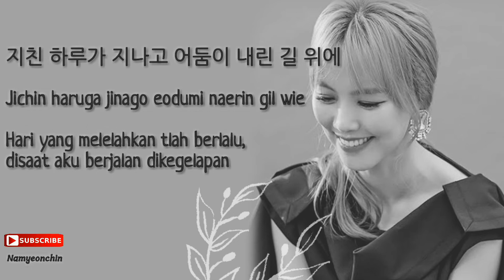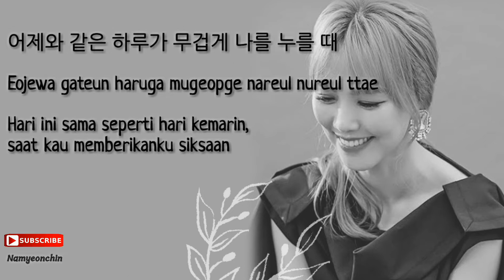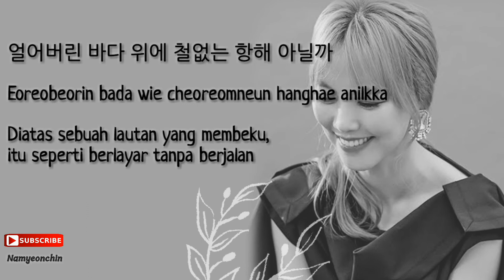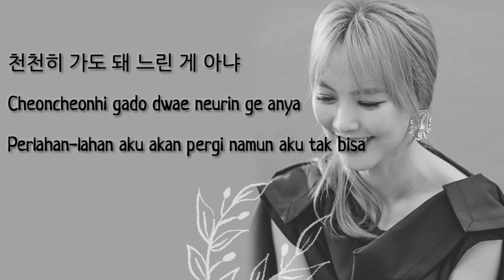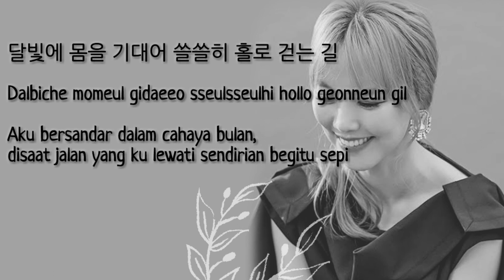[lyrics]Sohyang (소향) – Beautiful Words (아름다운 말) OST Navillera 나빌레라 OST Part. 3